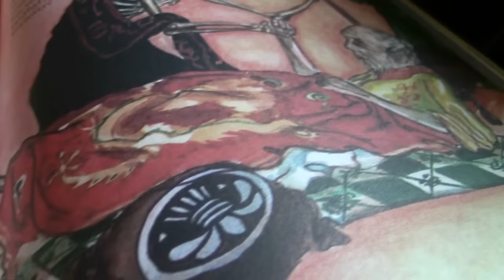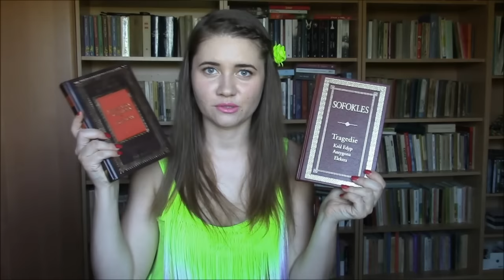CLASSICS BOOK TAG [esaczyta]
zapraszam do obejrzenia tagu, który jest mi szczególnie bliski ;). Nie przez przypadek w mojej biblioteczce jest tyyyle klasyki!

PYTANIA:
1. Popularna klasyka, która nie przypadła Ci do gustu
2. O którym wieku/okresie historycznym lubisz czytać najbardziej
3. Ulubiona bajka
4. Klasyka, nieznajomości której wstydzisz się najbardziej
5. Pięć klasycznych powieści, które planujesz przeczytać w najbliższym czasie
6. Ulubiona współczesna powieść bazująca na klasyce
7. Ulubiona ekranizacja filmowa/serialowa
8. Najgorsza adaptacja klasyki
9. Ulubione szaty graficzne, które chciałbyś mieć w swojej kolekcji
10. Mało znana klasyka, którą chciał(a)byś każdemu polecić.